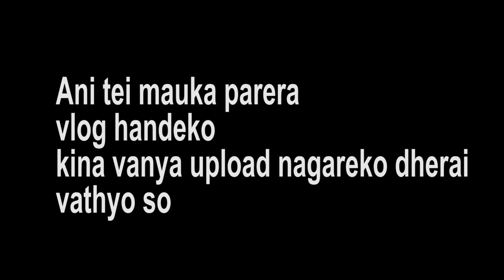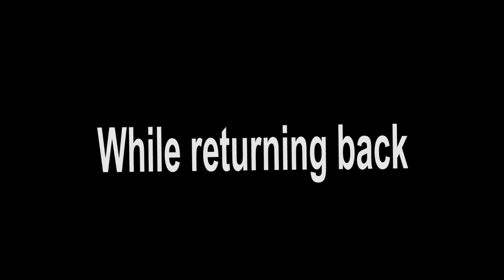Normal Motovlog ep 2 \\Found a lost mobile \\ NEW INTRO